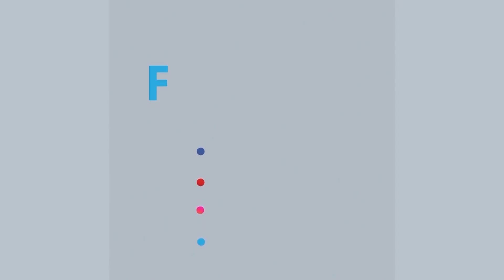রাজধানীর কুর্মিটোলা জেনারেল হাসপাতালের সবশেষ পরিস্থিতি | Rtv News